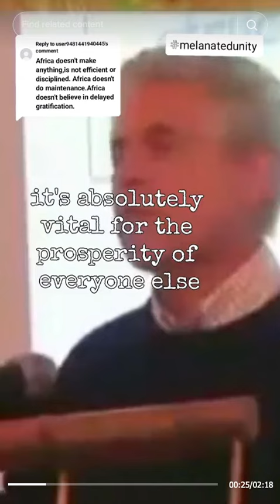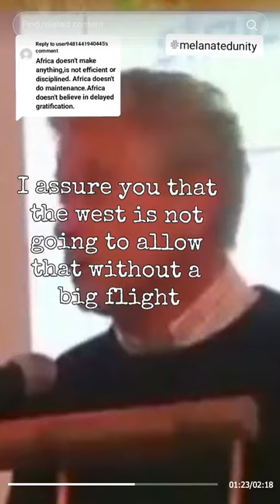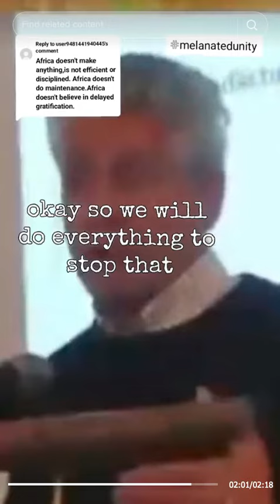Scramble for Africa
Confessions on how Africa is being kept poor